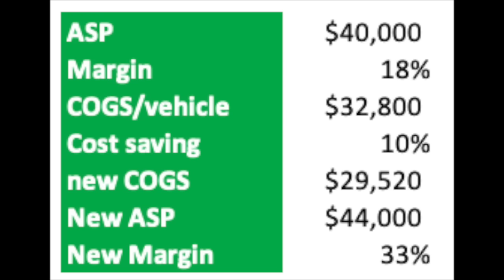Tesla Could Double Profits Next Year, Without Ramping